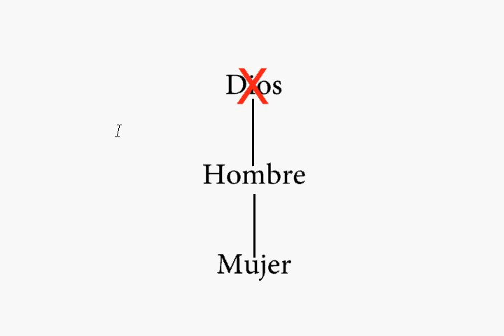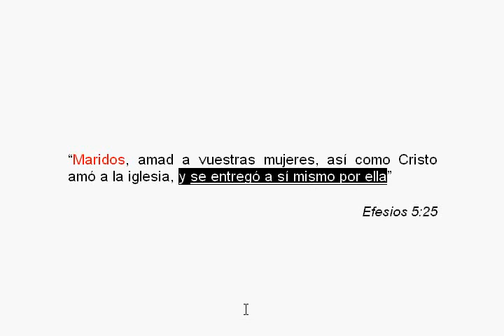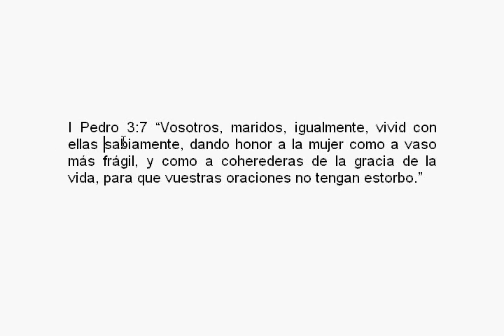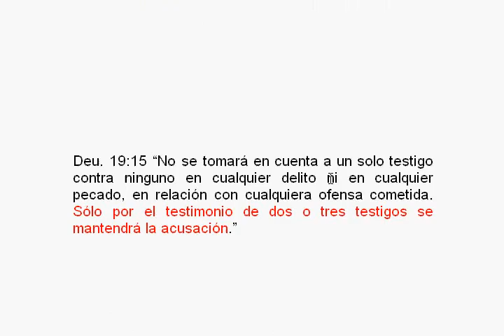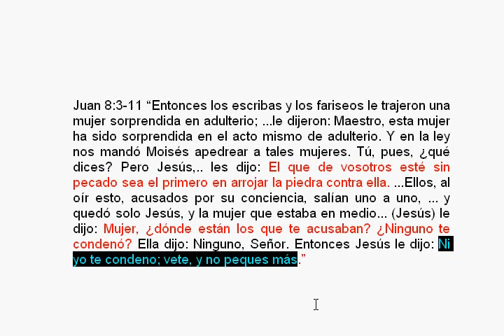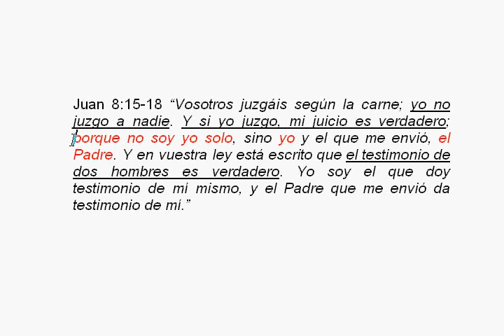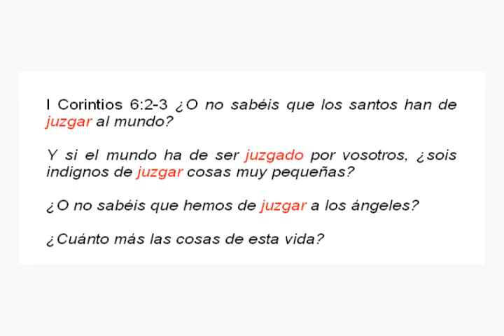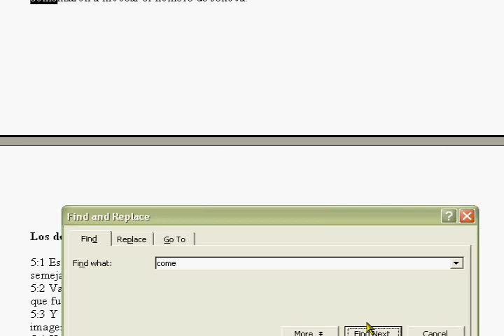La No-Linealidad de Dios (parte 2)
PARTE II

Se puede juzgar al projimo? Se puede condenar? Que es exactamente lo que dice la Biblia que podemos hacer o no?

Con tantas iglesias y denominaciones contradiciendose constantemente; a quien creerle???

Si la Biblia dice que en los postreros dias se multiplicaran las mentiras, que se haran grandes senales y prodigios para enganar incluso a los elegidos si fuese posible,... no deberiamos entonces alistarnos y armarnos de verdad ?

Pero como se puede creer al libro mas criticado de la historia?